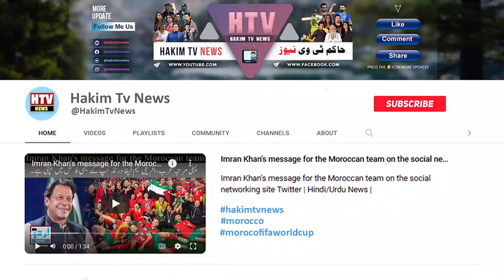Bigg Boss 16 Winner: MC Stan Lifts Trophy, A Look At His Journey, Net Worth & BB 16 Earning